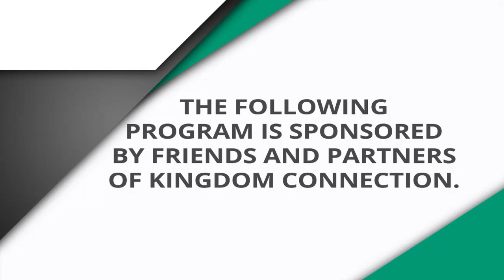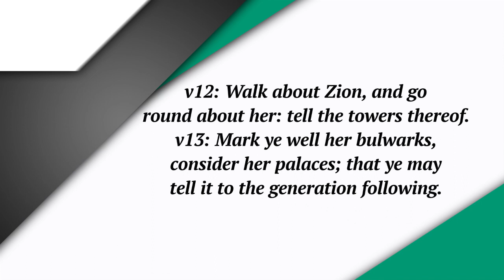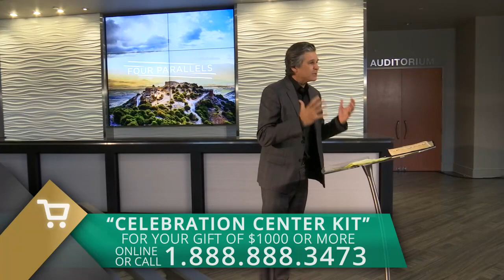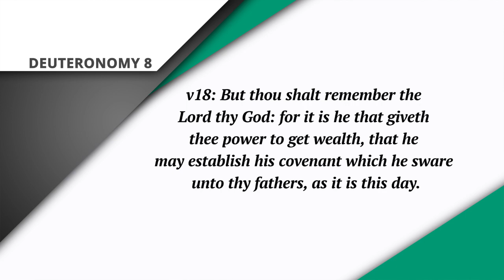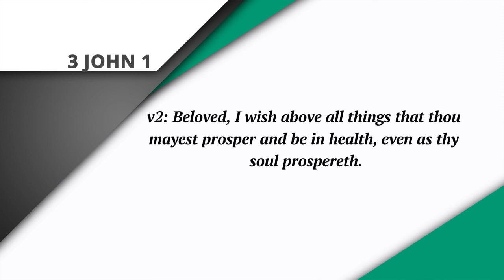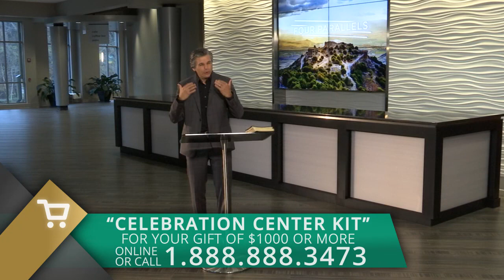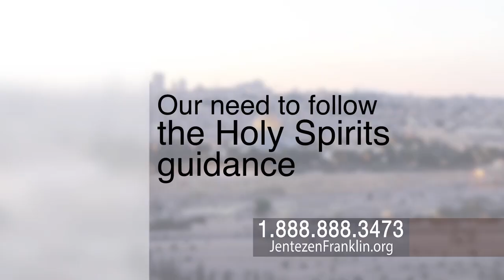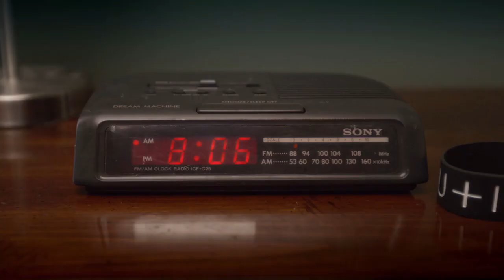Four Parallels with Jentezen Franklin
Watch Four Prallels Jentezen Franklin, host of Kingdom Connection & Pastor of Free Chapel.